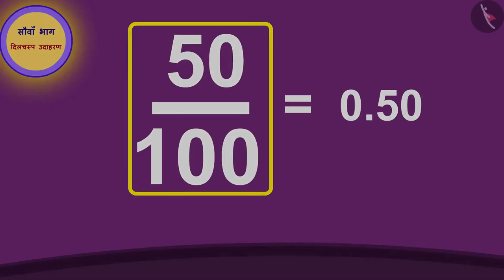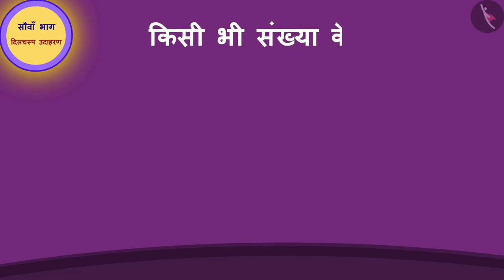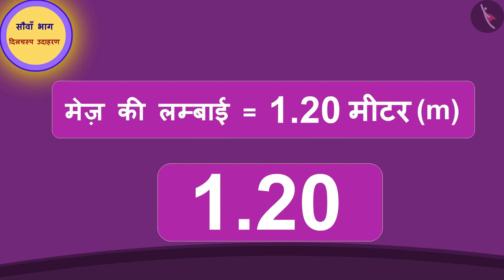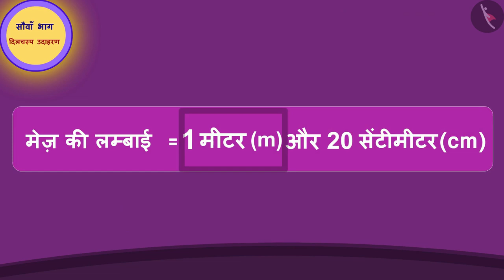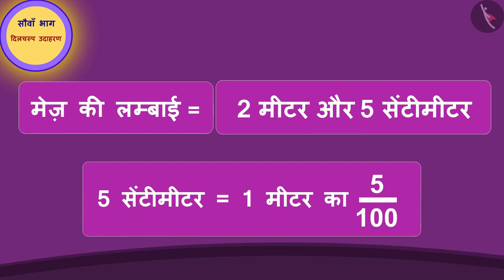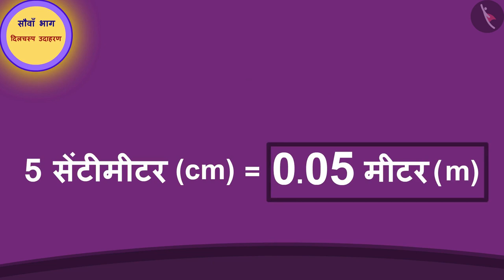सौवाँ भाग | Part 2/3 | A Hundreth part | Hindi | Class 5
सौवाँ भाग | Part 2/3 | A Hundreth part | Hindi | Class 5 | दशमलव  | कक्षा 5 | NCERT | दसवाँ और सौवाँ भाग

Decimals: A Hundreth | Decimals | Grade 5 | NCERT | Tenth and hundreds

Welcome to part 2 of Decimals: A Hundreth. In this video, we will discuss various examples of Decimals: A Hundreth.